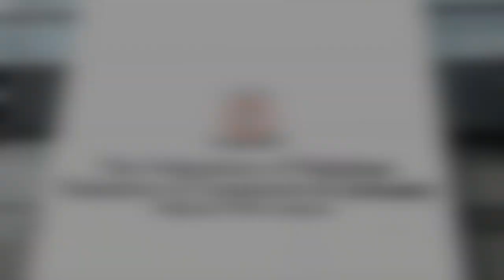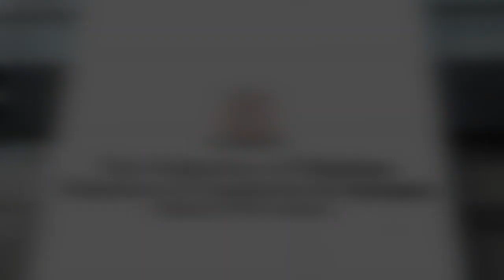RUDA, FPCCI holds Investment Reimagined Conference!